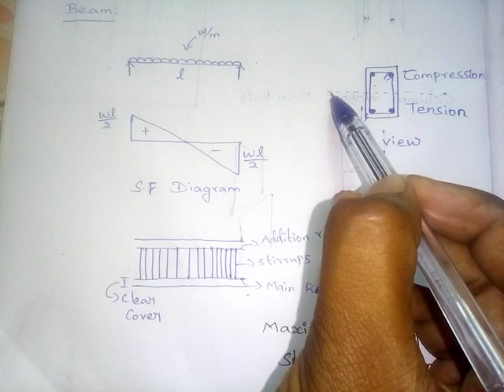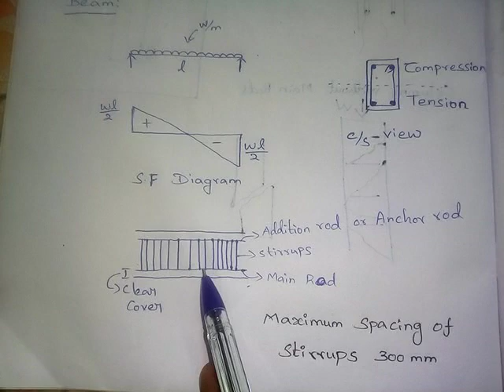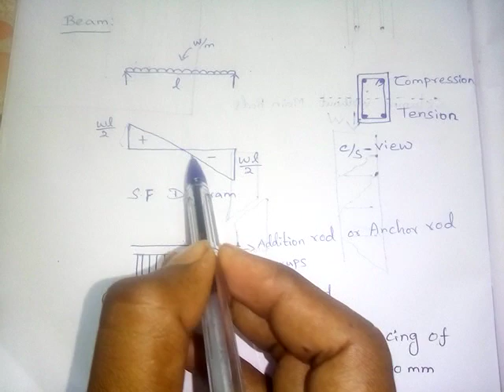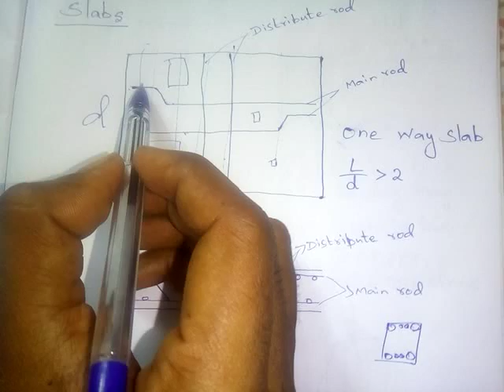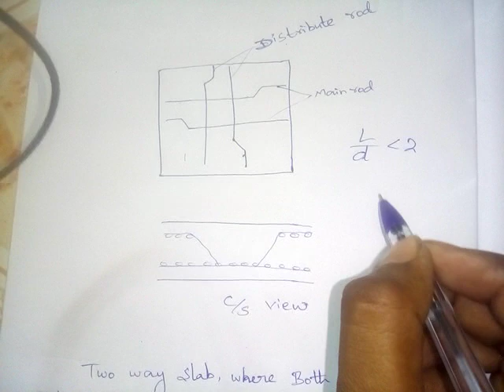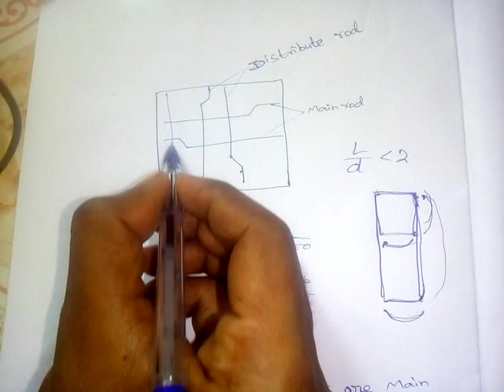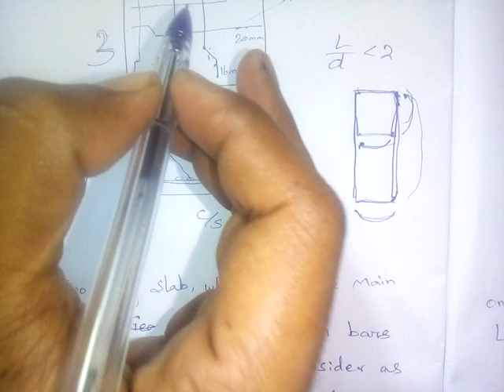Why and where we use reinforcement bars in RCC structure in tamil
In this video we study why we use the reinforcement bars in concrete. And what is the procedure to apply reinforcement bars, And also reason for that.